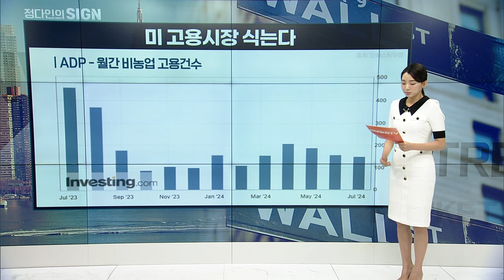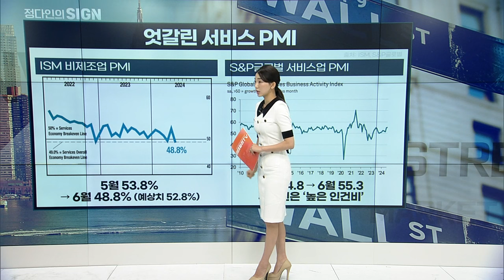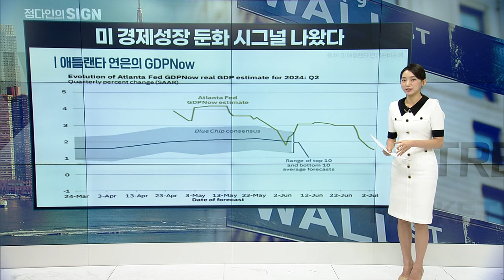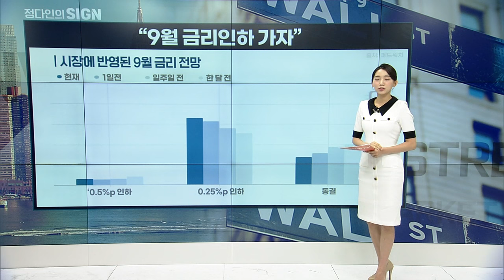“9월 금리인하 가능성 70%↑” | Market Signal (20240704)